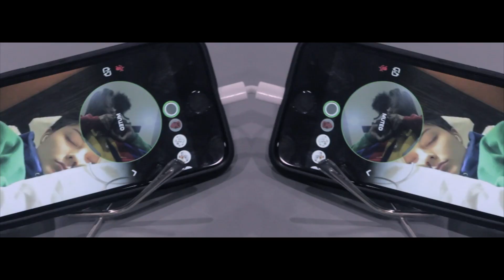Episode Two | Home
It's a short one this week folks, I'll make it up to you next week ;)

Song: Only Angel - Harry Styles / It's Late - The Beacon

~ Follow Me ~